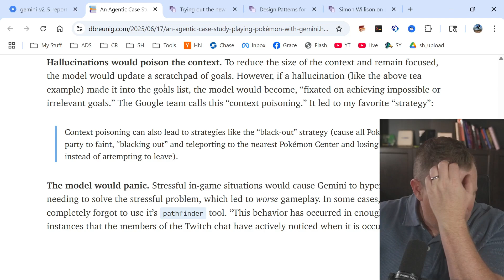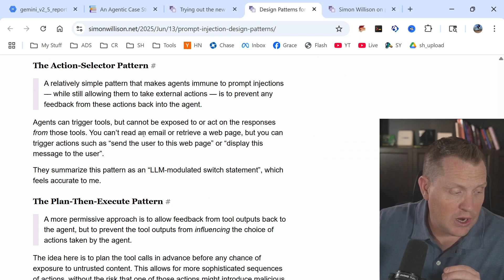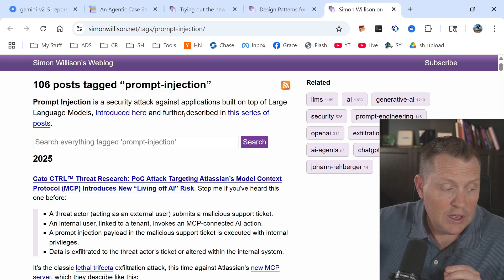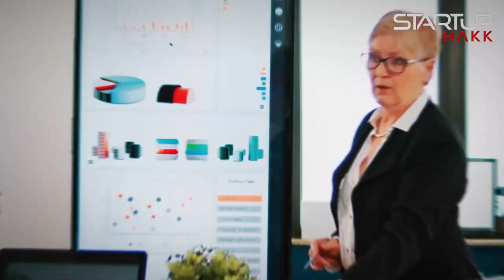AI Agents vs Reality: The Hidden Cost of AI Coding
Chapters:
0:00 - The Dirty Secret of AI Coding Agents
0:45 - Welcome to StartupHakk!
1:15 - The AI Agent Hype Machine
1:50 - Truth #1: The Security Nightmare (Google's Fundamental Vulnerabilities)
3:05 - Truth #2: The Context Curation Nightmare (Digital Slavery with Extra Steps)
4:10 - Truth #3: Micromanagement vs. Autonomy Promises (Babysitting Digital Slaves)
5:20 - Truth #4: The Prompt Injection Epidemic (Killing Enterprise Adoption)
6:35 - StartupHakk Service Spotlight: System Integration!
6:50 - Truth #5: Tool Calling is Fundamentally Broken (Building on Quicksand)
7:40 - Truth #6: The Infrastructure Time Sink Reality (Weeks, Not Hours)
8:40 - Truth #7: Google's Defense-in-Depth Admission of Failure (Human Oversight Required)
9:50 - Truth #8: Model Overfitting & Training Data Crisis (Memorizing Noise, Not Logic)
10:45 - StartupHakk Service Spotlight: System Integration!
11:00 - Truth #9: Model Collapse & Quality Death Spiral (Degrading AI Code Quality)
12:00 - Truth #10: The Human Expertise Requirement (No Replacement for Senior Devs)
12:55 - Truth #11: The Mediocrity Multiplication Effect (Amplifying Gaps, Not Bridging Them)
13:45 - Truth #12: The Infrastructure & Economic Reality Check (Hidden Costs Exceed Benefits)
14:40 - Closing Thoughts & Call to Action

Google's new AI agent security framework admits that "unambiguous separation between trusted and untrusted inputs is not possible" - meaning every AI agent is fundamentally vulnerable to manipulation.
A joint research paper from IBM, Google, and Microsoft states that "once an LLM agent has ingested untrusted input, it must be constrained so that it is impossible for that input to trigger any consequential actions."
This creates what researchers call the "fundamental tension" where "increased agent autonomy and power, which drive utility, correlate directly with increased risk."
The two primary security risks are "rogue actions" (unintended harmful behaviors) and "sensitive data disclosure" (unauthorized revelation of private information) - both unavoidable with current AI architectures.
Google's own research concludes that "general-purpose agents cannot provide meaningful and reliable safety guarantees" with existing technology.
Any exposure to potentially malicious tokens "entirely taints the output for that prompt" - meaning attackers who sneak in tokens "have complete control over what happens next."
The most successful AI coding project required "a ridiculous amount of work went into feeding the LLM correct context" - that's not automation, that's digital slavery with extra steps.
Building proper context for AI agents means manually crafting detailed specifications, breaking down complex tasks into digestible chunks, and constantly monitoring progress.
I've watched teams spend more time preparing context than it would take to just write the code themselves - it's like hiring someone to watch your employees work.
The context preparation process often reveals requirements gaps that force you to do the analysis work anyway, defeating the purpose of automation.
As the HTTP/2 researcher noted, "Context is everything" and "this is a hard unsolved problem" - yet the entire agentic industry pretends it's solved.
When CleanRouter was in development, we spent weeks documenting our routing logic - imagine doing that every time you want an AI to write similar code.